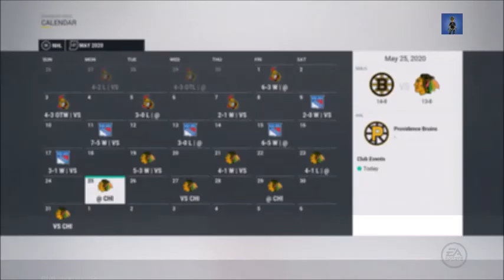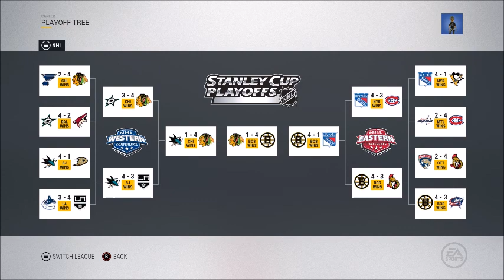NHL 17 Boston Bruins Franchise Episode 15: Stanley Cup Finals